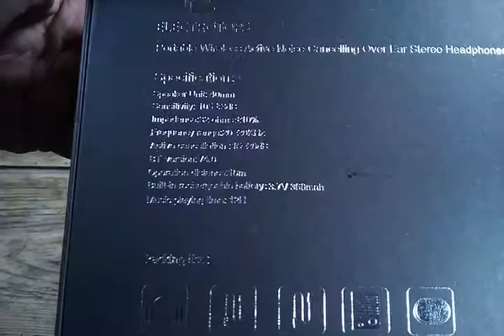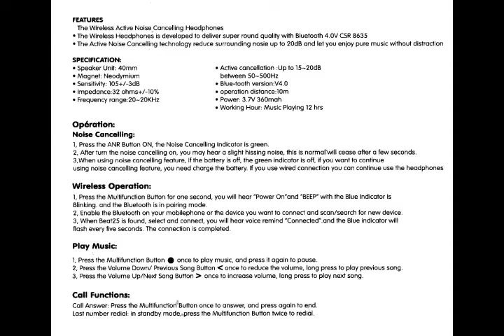Tete Active Noise Cancelling Headphones BT170708115BK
Currently reduced on Amazon to just under £38 from £99.99 these are the most inexpensive over-ear Bluetooth Active Noise Reducing (ANR) headset I have yet tried so far and in fact were much better than I expected them to be.

The headset was supplied packaged in an attractive mid-market product box inside of which was the headset, carry case, carry bag, audio cable, USB charging cable, and User Guide. Care has been taken to the presentation as the product looks distinctly high end when the box is opened. The headset is quite compact, sits over the ears and looks rather upmarket and sophisticated. The two cables are both well made if rather lightweight. The simple User Guide is well written and easy to read if rather unnecessary.

The headset feels quite lightweight and comfortable to wear but this is certainly not headset to go jogging in. The headset feels lightweight, not because it feels cheaply made but as a design choice. It folds completely flat for storage in the semi-rigid case provided and due to the lightweight construction and swivelling joints care will have to be taken with this headset. The headset looks upmarket and too posh to treat roughly. It is padded, although not over-generously so, on both the cups and headband and is no strain to wear even for extended periods. The build quality and engineering seem excellent although, considering the original price I did not expect otherwise, nevertheless, they exceed my expectations. The cup supports which both swivel and fold are extendable and do so do so with a smooth and secure feel. The cups and frame are all robust and have a quality feel about them. The carry case is of the semi-rigid type, robust enough for day to day protection – but don’t sit on it – and large enough to easily secure the headphones cables and other bits and pieces and with an internal mesh pocket and strap. The carry bag is useful for when space is at a premium and you still need protection for the headset and peripherals.

All the controls and ports are on the one earcup with buttons for ANR Off/On, Volume Up/last track, Volume Down/next track, and the usual Multifunction button. Annoyingly there is no separate Off/On power button. All the buttons are of a decent size, well marked and easy to find and identify by touch and by sight. I get heartily fed up with recessed and unmarked buttons but no such problems here.

The most important feature of any headset, the audio quality. I was impressed by the sound. The bass is full and rich but without being overpoweringly so. Mid tones are detailed well defined and the overall sound is very warm and comfortable. This is an above average headset for the price as regards sound quality even leaving aside the ANR features. The headset can also be used with a cable as a normal headset and there is little difference in audio quality between the two modes of use.

What about the noise reduction? Well as with every ANR headset the emphasis should be on the word reduction. No headset can fully cancel outside sounds but this one does a very decent. When I tried it in several situations it worked very well indeed. Like with them all it coped better with a low constant noise, the roar of a jet, car engines, traffic rather better than with sudden bangs or high pitched screeches. The light construction means that this headset misses out somewhat on passive noise reduction but the onboard ANR system which generates noise to cancel out external sounds is very effective. Unlike with many rivals when switching on ANR there was no major degradation in audio quality, there was a difference in the bass response and mid-tones were slightly muffled but not enough to be annoying.

Not everything is good. It only uses built-in rechargeable batteries. Rechargeables are cheaper to use but for travel use, I like the reassurance of having back up batteries in my pocket. Maybe that is just me as Tete claim up to twelve hours of active use between charges which is good. It is a pity that no airline adapter was included to allow the headset when in cable mode to be used with a two-prong airline socket. For a lightweight headset such as this which would otherwise be ideal for airline travellers, this is an unfortunate omission.